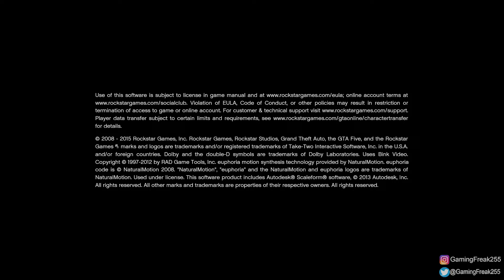| Hindi | GTA V Michael De Santa Ki Kahaani Full Story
Dosto iss video mein humne bataye h GTA V ke character/player Michael De Santa ke kuch bade karname or kisse jisske wajah se Micahel iss character ko jagah milli iss behtarin game GTA V. Kyuki dosto wo character hi kya jiske karname haramio wale na ho. Kyuki GTA V he hi kisse or kaand karne ki jagah

Michael, a retired bank robber who was living comfortably off his "earnings" following a deal with the FIB, but forced bank into the game after his wife gets a little to spend-happy. Then there's former military pilot Trevor, now a frequent drug user who does what he needs to scrape a living on the edge of society. Rounding up the trio is Franklin, a hustler who scams kids into buying cars they can't afford and then repossess them.

Amidst the turmoil, three very different criminals plot their own chances of survival and success: Franklin, a former street gangster, now looking for real opportunities and serious money Michael, a professional ex-con whose retirement is a lot less rosy than he hoped it would be and Trevor, a violent maniac driven by the next big score. Running out of options, the crew risks everything in a series of daring and dangerous heists that could set them up for life.